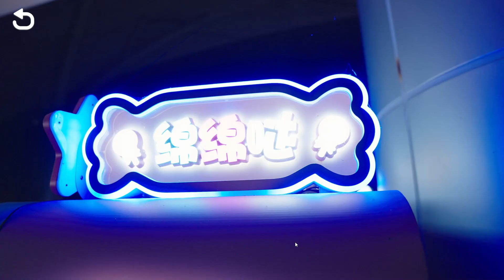Secrets of the Heartbeat Extra Sweet, Sweet